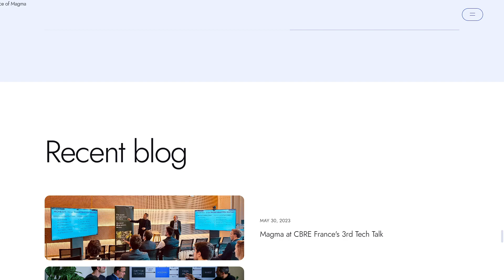MAGMA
a Masterpiece web design project by Cuberto from The USA was awarded the Site Of The Day certification on Nov 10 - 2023. Congratulations🎊
Magma combines your building’s components and systems essential information into a Digital Twin Token